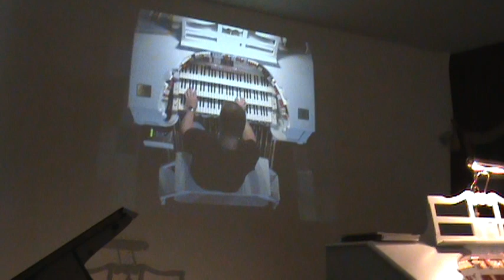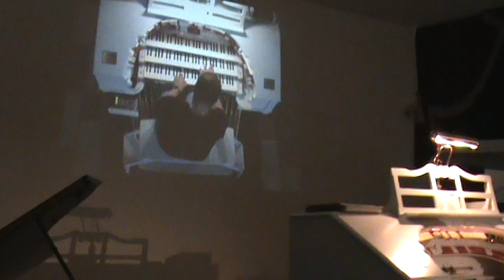Stephen Brittain on Dick and Dixie Leis Allen 319 Theater organ Console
Video filmed in August of 2008 at the home of Dick and Dixie Leis